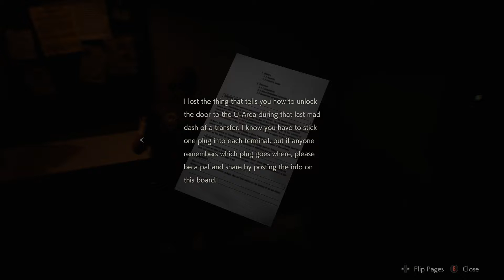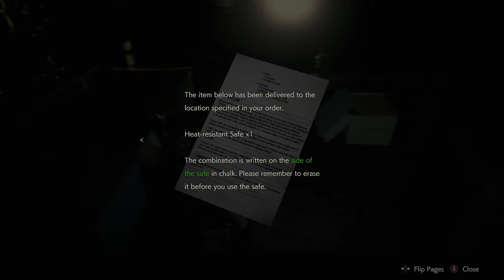Let's Play Resident Evil 2 Remake EP 10 - Leon A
Welcome!

This is a mostly blind play through of Resident Evil 2 Remake.  There may be moments of stream commentary, but mostly its me browning my pants when a licker shows up.